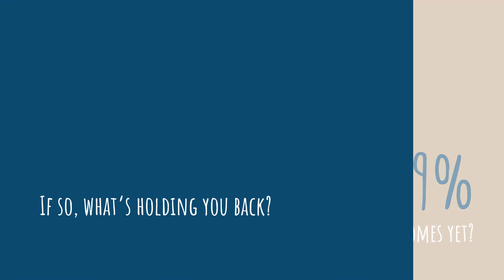How To Buy Your Dream Home - 51% of Homeowners Love Their Forever Homes Do You???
Do you want to buy your St Pete dream home??? Studies show that over 50% of homeowners love their St Petersburg, Tampa Bay homes and have no plans to sell. Have you found your dream home yet? What's holding you back from finding your forever home? Let's get together so we can find out how we can help you buy your st pete dream home today!

Find out how you can get $1000 towards your closing costs when you work with Laura Marie - Your Home Sold Team...727-350-7003

Your Dancing Realtor!Do you want to buy your St Pete dream home??? Studies show that over 50% of homeowners love their St Petersburg, Tampa Bay homes and have no plans to sell. Have you found your dream home yet? What's holding you back from finding your forever home? Let's get together so we can find out how we can help you buy your st pete dream home today!

Your Dancing Realtor!